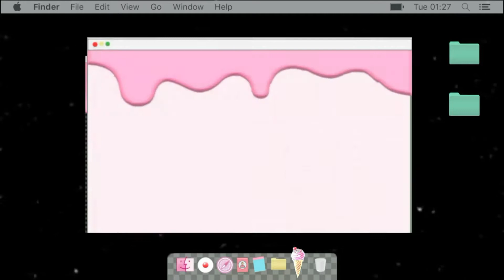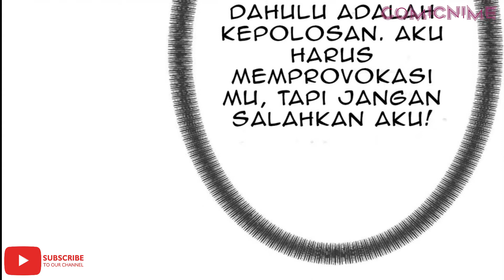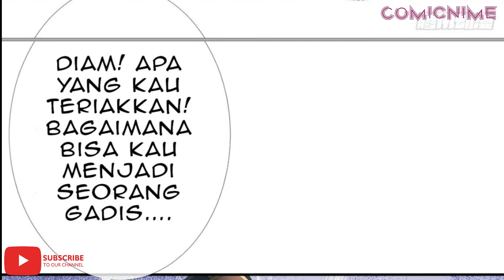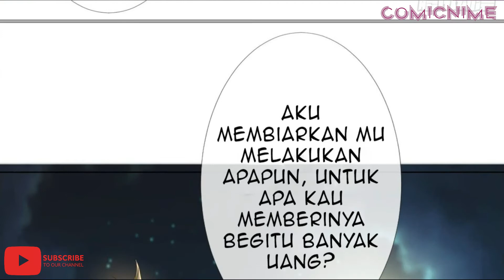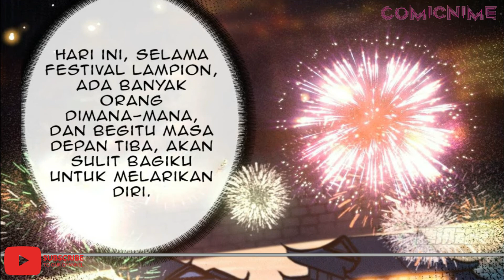Queen Of The Last Days Chapter 3 Bahasa Indonesia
Author: 蔷薇事务所
Status : On Going
Sinopsis :
Jiwa agen wanita teratas memakai gadis sedih kuno, di dunia di mana orang mati merajalela, saat berjuang untuk bertahan hidup, sambil merobek kaki pelacur di pria sampah. Pangeran yang tinggi dingin dan tampan, jenderal yang tangguh dan bertahan hidup, pemimpin bajak laut yang lembut. Jangan hentikan aku melawan zombie! Lupakan saja, ayo pergi melalui semua pakaian. Orang-orang yang damai dan cantik di dunia ini, saya dengan enggan (bahagia) mengambil alih (surga) dan (bahagia) sulit (bumi)!

★COPYRIGHT / LICENSING★